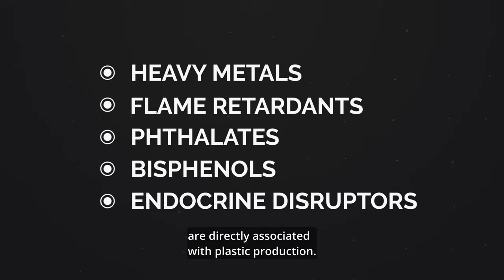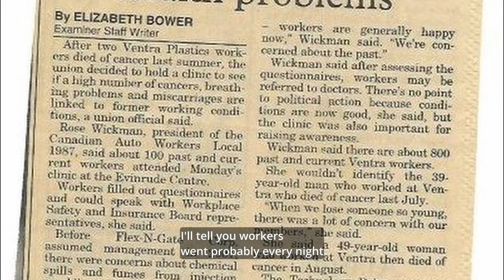Plastics Affect People: Plastic and Health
Every step of the plastic life cycle can be a threat to our health. But why is plastic harmful, and what should be done about it?

Communities are exposed to pollutants during oil extraction, workers inhale toxic off-gases during the plastic manufacturing process, and consumers eat, inhale, and absorb plastic toxins every day.

☠️ Many of the largest and most hazardous chemical families, including heavy metals, flame retardants, phthalates, bisphenols, and endocrine disruptors, are directly associated with plastic production.

Some of these chemicals have been linked to illnesses such as:

- Breast cancer
- Endometriosis
- Ovarian cancer
- Polycystic ovarian syndrome
- Behavioural disorders
- Miscarriage
- Reproductive disorders

Everyone deserves a plastic free world! Tell the federal government and your MP to step up their commitment to achieving zero plastic waste and pollution by 2030:

The Plastic Project is a people-focused video series created in collaboration with the Canadian Association of Physicians for the Environment (CAPE), Environmental Defence and Breast Cancer Action Quebec. The project is a series that illustrates three key components of the plastic pollution crises:

1) The "Lifecycle" of Plastic: Cradle to Grave;
2) Plastic and Human Health; and
3) Plastic and Climate Change.

The aim of this project is to bring to light the many ways in which plastic – from the extraction of oil in unceded territories to the exportation of plastic waste to the global south – negatively impacts the health of our environment, our bodies and the climate.